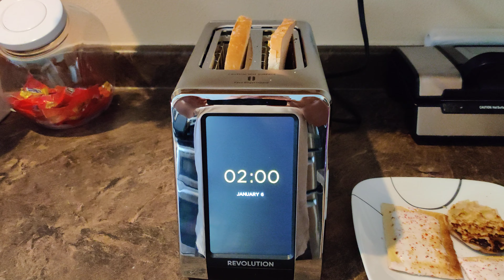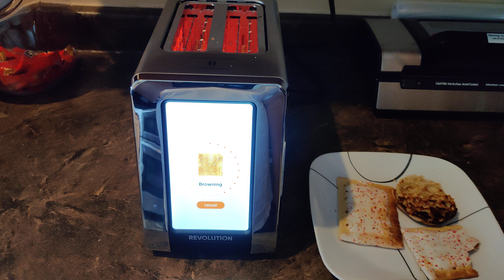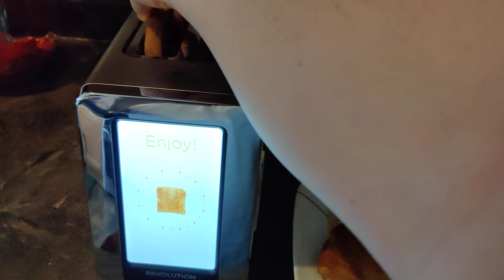Revolution R180 Test - Bread #1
Test of Revolution R180 toaster with bread.